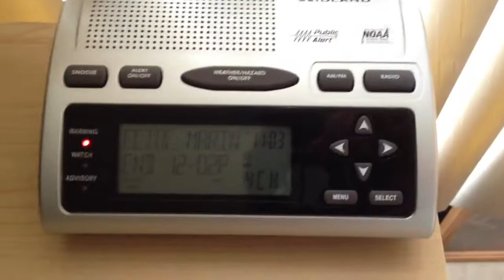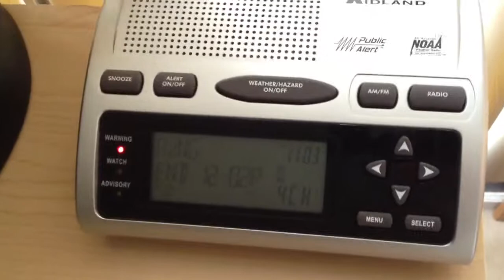Special Marine Warning (EAS#107)